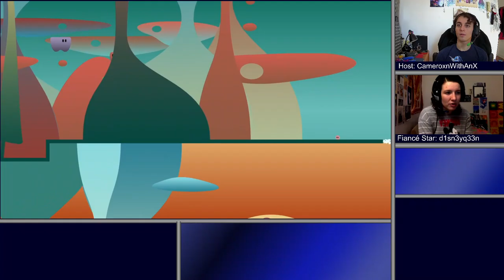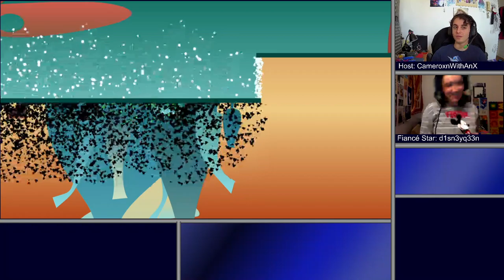ibb & obb | Cameroxn and Anna Do Puzzle Game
A game about trust, companionship, and psychedelic bouncy balls (with eyes)! Frustratingly ambient with equally frustrating puzzle-play.